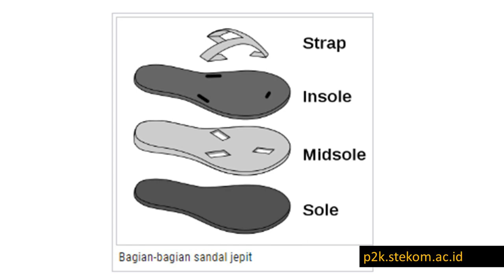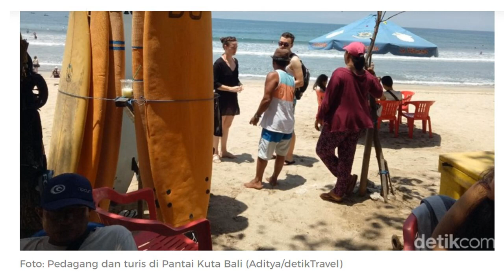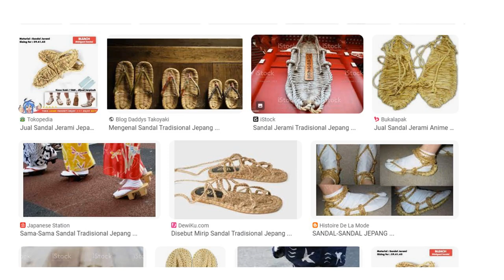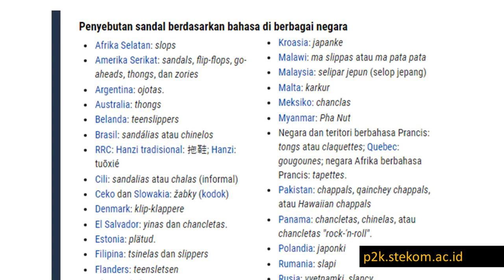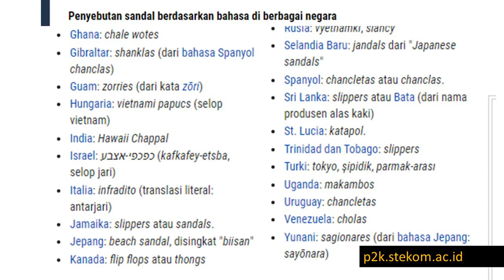Teluk Nare Yang Indah dan Sandal Japit Meriah Wonderful Indonesia, Meninggalkan Jejak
Kita Menuju teluk Nare di Lombok Utara
Salah satu akses Menuju Pulau Wisata Gili Trawangan
Namun kita nanti mampir dulu ke salah satu penyedia perlengkapan pantai
Dan kita akan melihat sandal japit untuk ke pantai yang meriah
Kata sandal sendiri konon berasal dari bahasa Yunani yakni 'sandalion'.
Sementara dalam bahasa Indonesia, sandal berasal dari bahasa Belanda yakni 'sandaal'.
Sandal jepit atau sandal jepang adalah sandal berwarna-warni dari karet atau karet sintetis. Tali sandal berbentuk huruf "v" menghubungkan bagian depan dan bagian belakang sandal. Bagian bawah sandal umumnya rata (tidak memiliki hak), sedangkan bagian atas sandal tidak memiliki penutup.
Sandal jepit dipakai dengan meletakkan poros bagian depan tali sandal di antara ibu jari dan telunjuk kaki, sehingga tidak terlepas sewaktu dipakai berjalan. Selain dipakai di dalam ruang atau kamar mandi, sandal jepit digunakan di luar rumah pada kesempatan tidak resmi, dan kegiatan rekreasi seperti di pantai atau kolam renang.
Bakiak adalah sejenis sandal yang telapaknya terbuat dari kayu yang ringan dengan pengikat kaki terbuat dari ban bekas yang dipaku di kedua sisinya. Benda ini sangat populer karena murah terutama pada masa ekonomi sulit sedangkan dengan bahan kayu dan ban bekas membuat bakiak tahan air serta suhu panas dan dingin. Diperkirakan bakiak terinspirasi dari Jepang yang sudah menggunakan sandal kayu (Geta).
Sandal jepit telah dipakai selama ribuan tahun, terbukti dengan penemian gambar sandal di lukisan dinding Mesir kuno dari 4.000 SM. Sepasang sandal yang ditemukan di Eropa terbuat dari daun papirus dan diperkirakan berumur sekitar 1.500 tahun. Versi awal sandal jepit ini dibuat dari berbagai macam bahan. Sandal Mesir kuno terbuat dari papirus dan daun palem. Orang Maasai di Afrika memakai sandal dari kulit mentah. Di India, sandal terbuat dari kayu. Di Cina dan Jepang, jerami padi digunakan untuk membuat sandal jepit. Daun tanaman sisal digunakan untuk membuat jepit sandal di Amerika Selatan, sedangkan penduduk asli Meksiko menggunakan tanaman yucca. Pelabuhan Teluk Nare berada di Kecamatan Pemenang, Kabupaten Lombok Utara (KLU). Pelabuhan Teluk Nare melayani penyeberangan private atau pribadi menggunakan speed boat ke Gili Trawangan. Berbeda halnya dengan Pelabuhan Bangsal yang merupakan pelabuhan public boat (perahu umum) ke Gili Trawangan, Pelabuhan Teluk Nare berangkat kapan saja tanpa harus menunggu penumpang penuh. Jarak tempuh dari Pelabuhan Teluk Nare ke Gili Trawangan menggunakan speed boat sekitar 10 hingga 15 menit, tergantung pada kecepatan dan gelombang air laut.
Pelabuhan Teluk Nare memiliki jadwal operasional yang fleksibel. Namun jika Anda berencana memesan tiket langsung di pelabuhan, disarankan agar  berangkat ke Pelabuhan Teluk Nare pada rentang waktu pagi – sore hari untuk antisipasi layanan tutup.